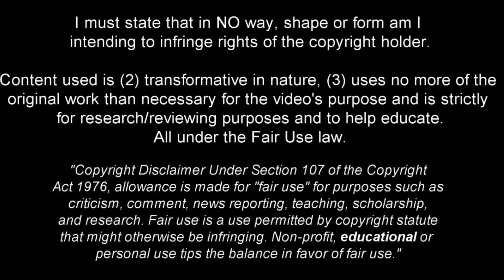Rodri - Full Season Show - 2023ᴴᴰ